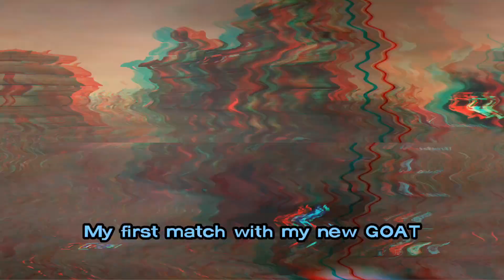THE UNKNOWN IS HERE | Dead By Daylight Clips #72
I love the new killer. I think that it's very neat.